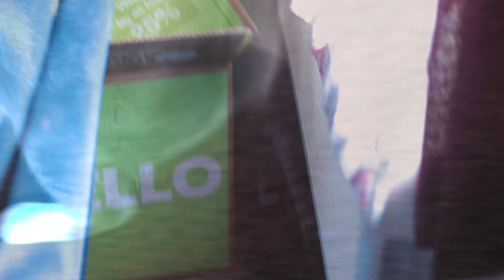4.2.22 | a video diary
song -- Spain - Julie Byrne & Steve Sobs